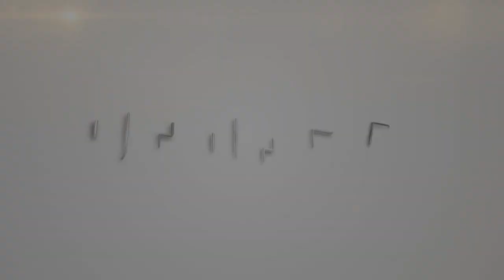[인천부평빌라] 요청하신 집 찾았습니다!! 부평역 트리플역세권에 집 앞에 학교까지 있는 3룸!! /no. 3242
안녕하세요.
구독자 여러분들이 원하는 스타일의 집을 찾아드리는
하마TV의 라이언입니다!

오늘 제가 소개해드릴 현장은
인천 부평구 부평동 1개동 8세대 신축빌라 입니다!
부평역이 무려 도보5분거리 현장!!!
게다가 인천지하철1호선 동수역도 도보7분으로
앞으로 부평역에 GTX까지 정차하게되면 트리플 역세권
으로 변모하며, 서울로 출퇴근하기에도 굉장히 좋겠죠?

우드조합의 따뜻하고 아늑한 인테리어에 가격도 합리적으로 나왔고
초등학교, 인프라, 공원까지 잘 갖춰져있습니다^^
자 그럼 오늘의 현장! 지금 부터 소개해 드리겠습니다.
ㅡㅡㅡㅡㅡㅡㅡㅡㅡㅡㅡㅡㅡㅡㅡ
1호선 부평역 도보5분
인천 1호선 동수역 도보7분
초등학교 도보1분
롯데마트 / 부평공원 도보10분
ㅡㅡㅡㅡㅡㅡㅡㅡㅡㅡㅡㅡㅡㅡㅡ
실평수 : 27평 (방3화2베란다1)
분양가: 3억중반 (실입주금 8천)

엘레베이터 설치 /CCTV설치
삼성 세탁기,건조기 무상옵션 / 안방 붙박이장 /
줄눈시공 / 자주식 필로티주차 100%

★하마TV는 직접촬영한 실매물만을 취급합니다